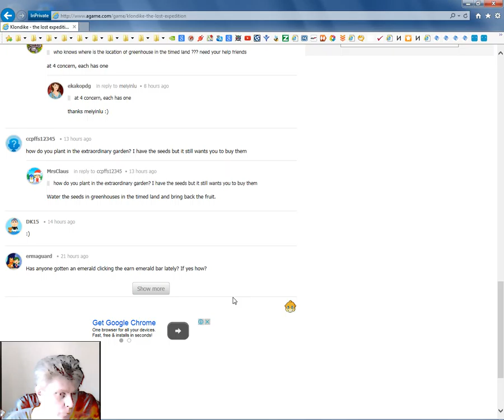Klondike Lost Expedition Free Agame.com George IV Kostandi